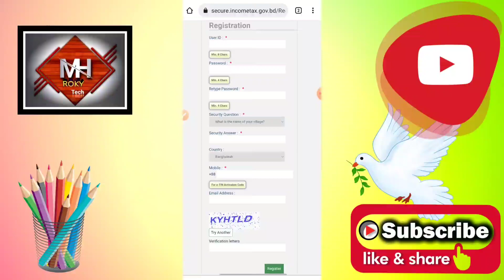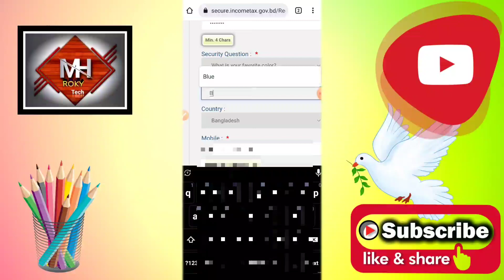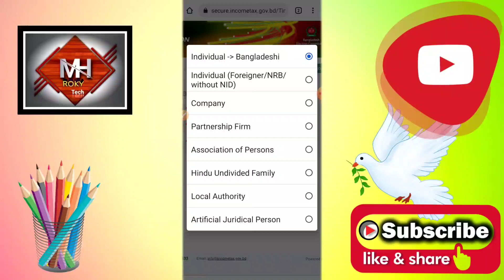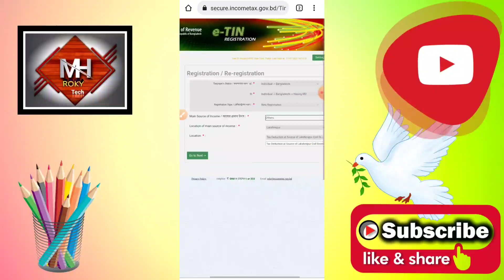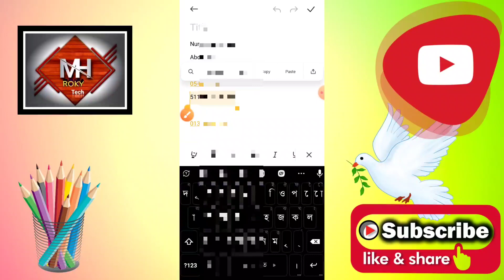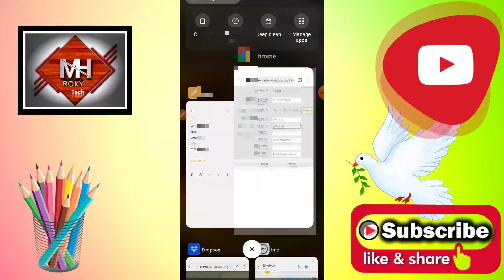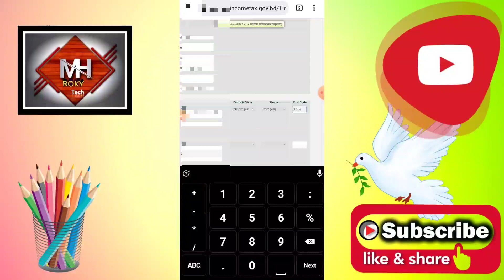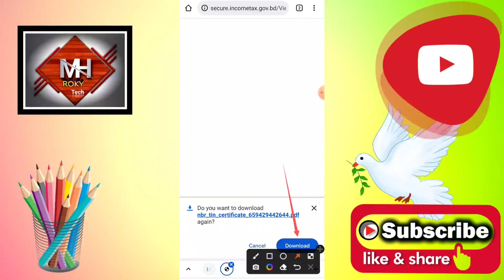How To Apply For e-TIN Certificate In Bangladesh | e-TIN Registration Tutorial Bangla